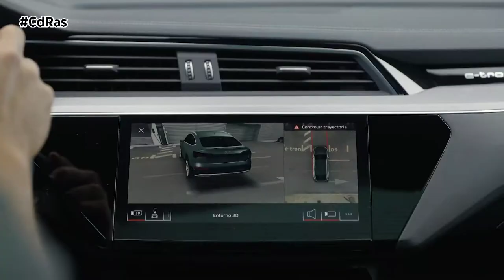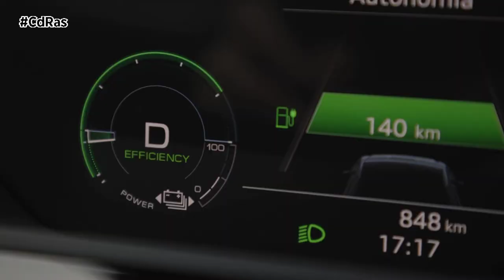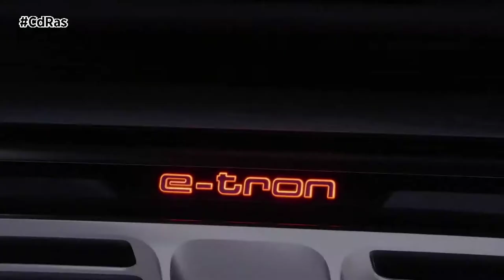PRESENTACIÓN AUDI E-TRON | By CdRas